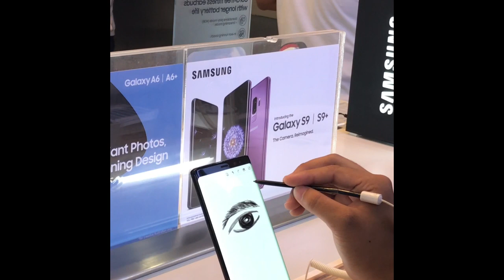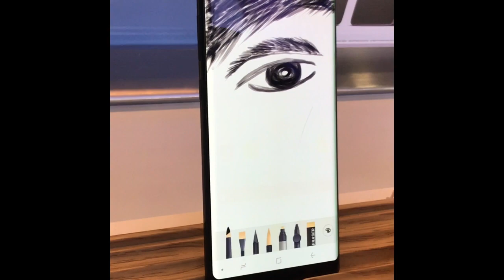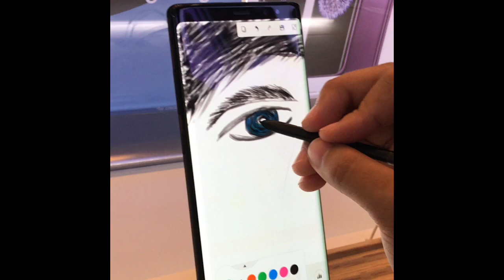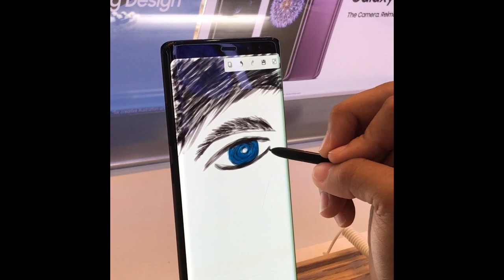My Daughters Art/ SM Tarlac/ Samsung Smartphone/ Yvette’s Vlog Philippine’s 2018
My daughters art using Samsung smartphone at Sm Tarlac.

Hello fam 👋, I am back! Thank you for your support 👍👌I love y’all 😘😘🤗🤗🤗💖💖💖.